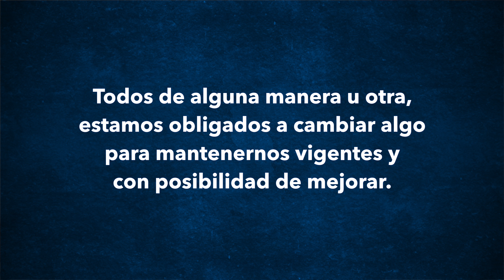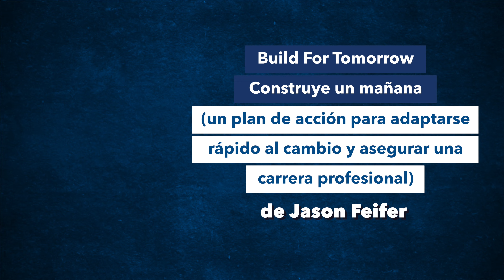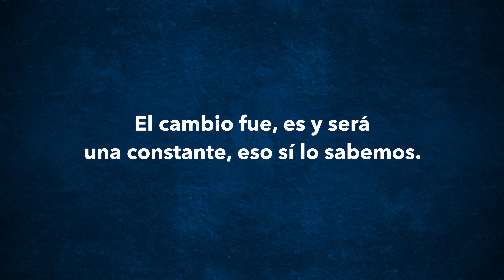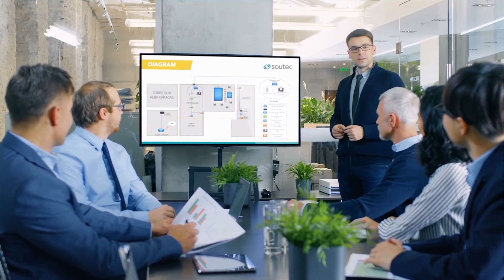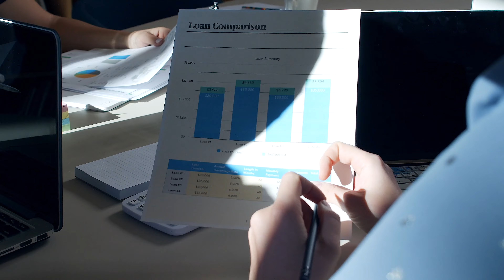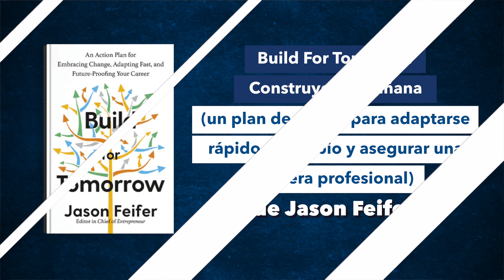"Build For Tomorrow" Resumen y mejores ideas | "Construye un mañana", guía para adaptarse al cambio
¿Tú puedes asegurar que pase lo que pase en tu situación profesional será mejor de lo que es hoy en algunos años, que sin importar las transformaciones que vivimos, en las que algunas industrias y empleos desaparecen, tú no te vas a ver afectado y que vas a tener un mejor trabajo del que ya tienes, o en el caso de ser emprendedor que tu negocio va a tener más o mejores clientes?

00:00 Intro
03:04 Resumen y mejores ideas
04:30 Construir el futuro
05:57 Objetivos A
06:30 Objetivos B
08:28 Fase 1
10:22 Fase 2
12:15 Fase 3
14:34 Fase 4
15:56 No te resistas al cambio